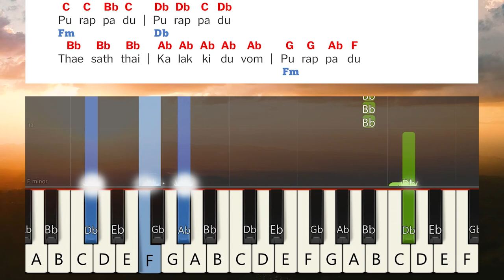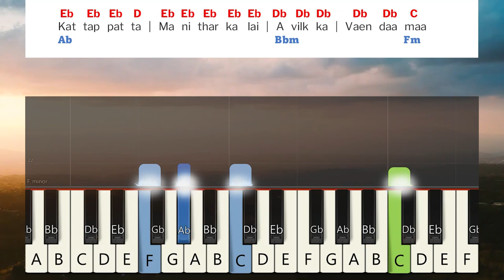Senaigalai Ezhumbiduvom Keyboard Notes & Chords | சேனைகளாய் எழும்பிடுவோம் | Berchmans | JJ Vol 13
Senaigalai Ezhumbiduvom Keyboard Notes & Chords | சேனைகளாய் எழும்பிடுவோம் | Berchmans | JJ Vol 13 | Jebathotta Jeyageethangal Vol 13 | ஜெபத்தோட்ட ஜெய கீதங்கள் பாகம் 13 | பெர்க்மான்ஸ் | ஜெஜெ பாகம் 13